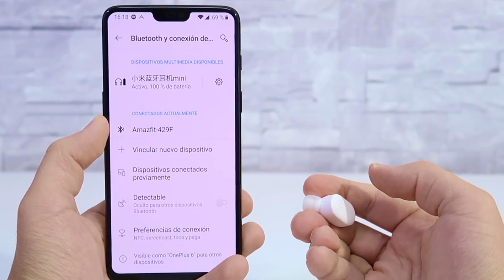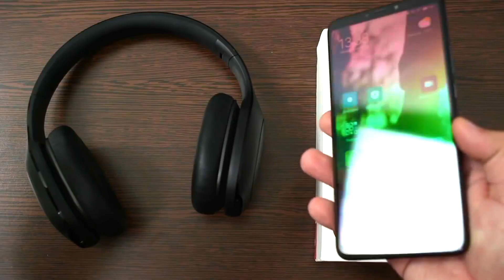Xiaomi Mi AirDots, Baseus и др. ТОП-13 лучших беспроводных наушников с Aliexpress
Чтобы не запутаться в многообразии беспроводных наушников в алиэкспресс, я исследовал рынок и комментарии владельцев и подобрал для Вас ТОП-13 самых популярных и лучших (по отзывам) наушников из Китая с Aliexpress.

Модели, участвующие  в ролике: Xiaomi Mi AirDots, Meizu Pop TW50, QCY Q29 Pro, BlueDio T4S, August EP650, Xiaomi Mi, JBL E55BT Quincy Edition, Ausdom ANC8, Cowin E-7, Bluedio F2, EDIEFER W360BT, Samsung Level U, Baseus S03.

Если Вам интересна эта тема напишите в комментариях и укажите свой опыт использования беспроводных наушников, нужны ли они, удобны ли Вам?